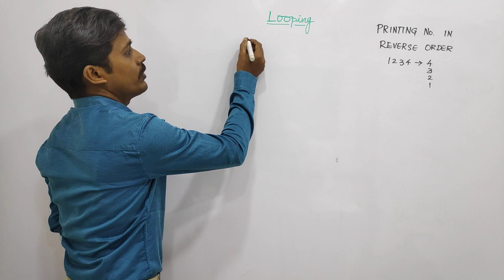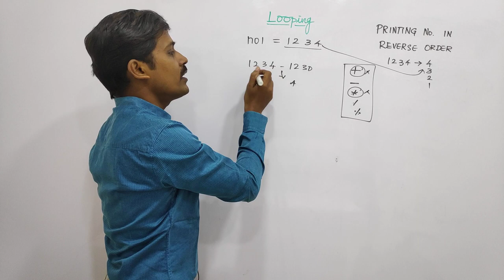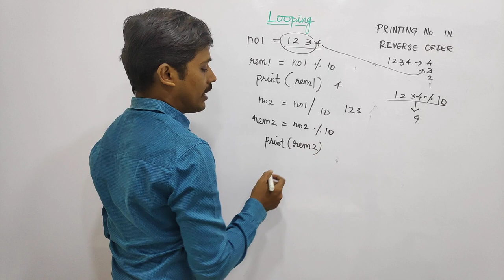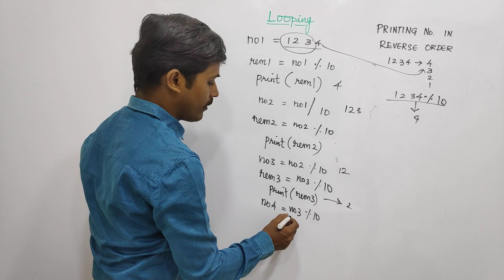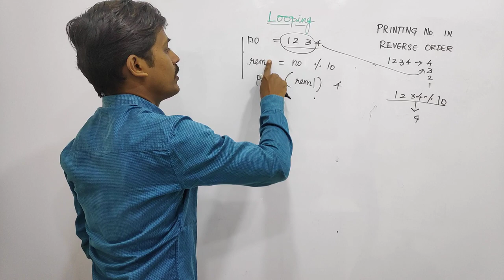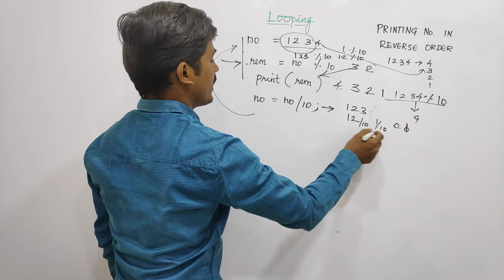Printing No. In Reverse Order - தமிழில் Programming - Payilagam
Learn Programming, Printing No. In Reverse Order  in Tamil here.

 1) Java in Tamil
 2) Programming in Tamil
3) Data Structures and Recursion in Tamil
 4) Exception Handling in Tamil
5) Java String in Tamil
6) Java Collection in Tamil
7) Java Regular Expression in Tamil
8) Java File Reading, Writing in Tamil
9) Java Collection in Tamil